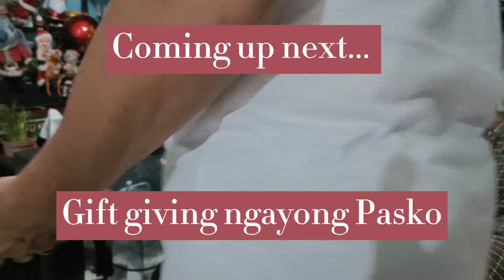Wild Filipino karaoke night| Philippines